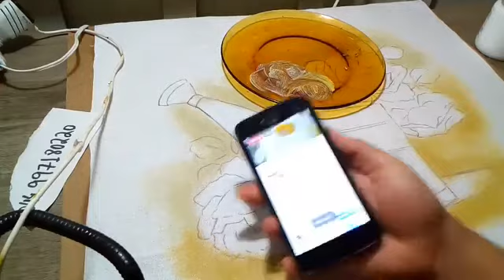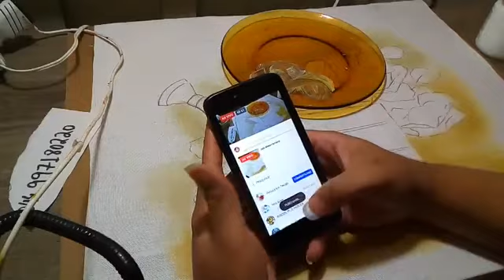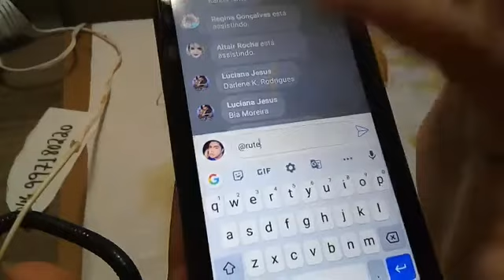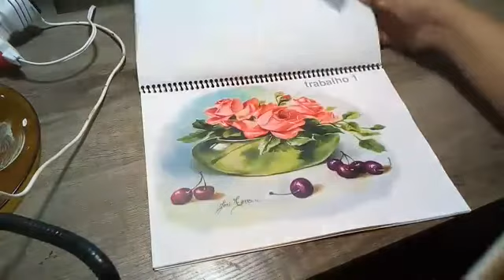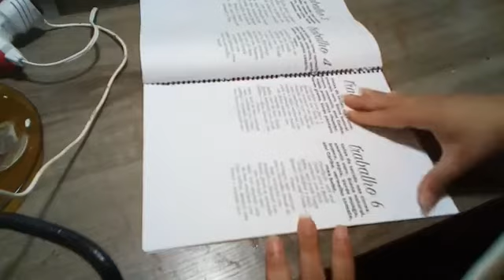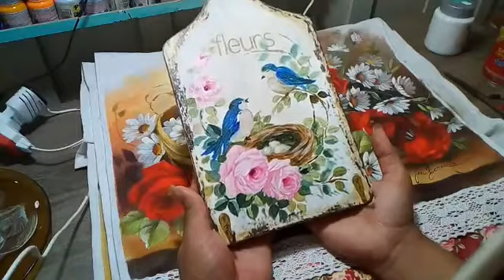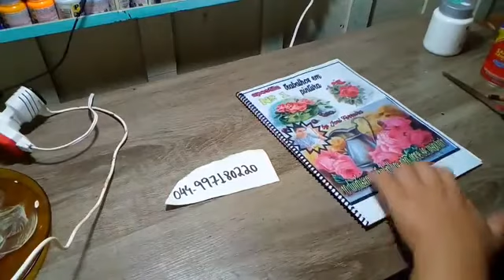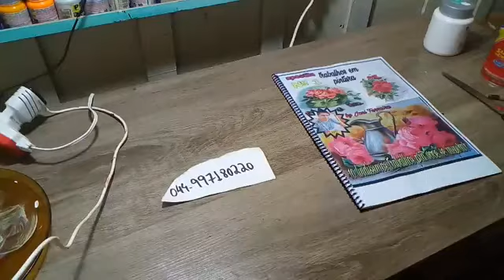Live projeto --,regador e rosas